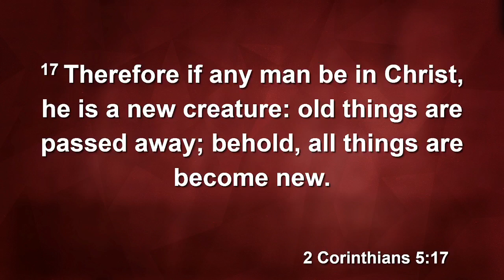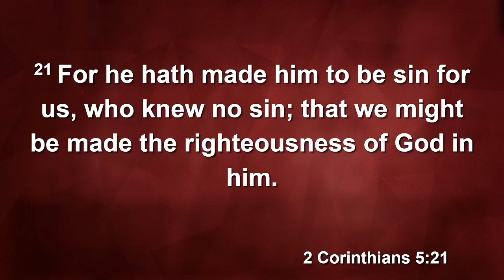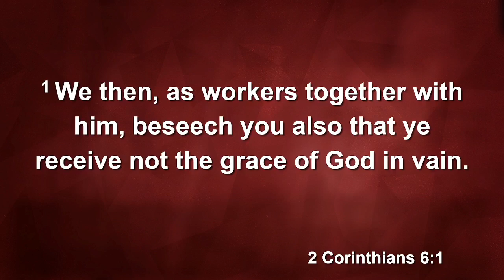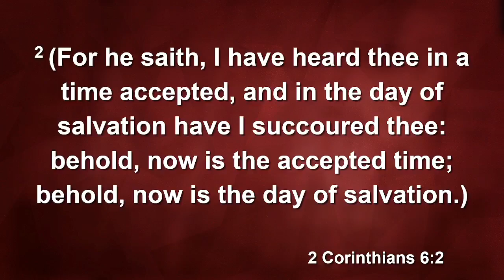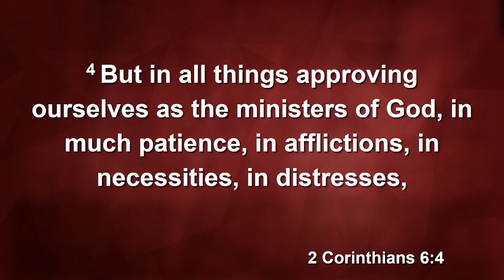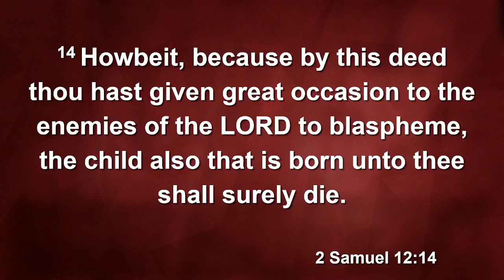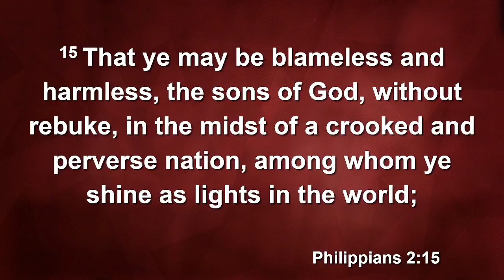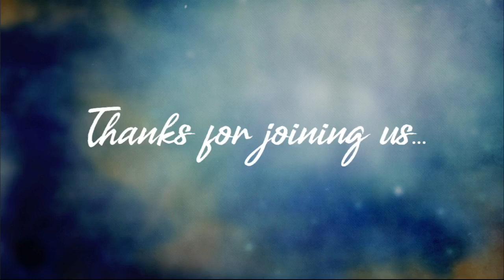A Privileged Position - Morning Worship Service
Good morning and thank you for tuning into Hurricane Baptist Church's Morning Worship Service! Today's message will be in 2 Corinthians 5:17-6:4. Thanks for joining us, and we pray that y'all have a wonderful day!

Admin note: Sorry if there were any technical difficulties during the broadcast. Our computer crashed shortly before the livestream began and I had to restore everything quickly on the spot.